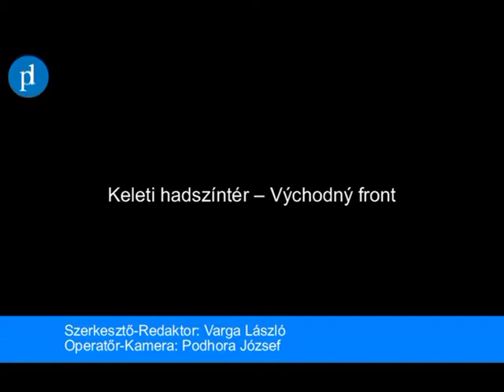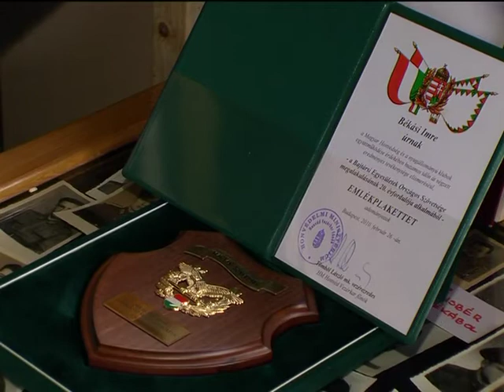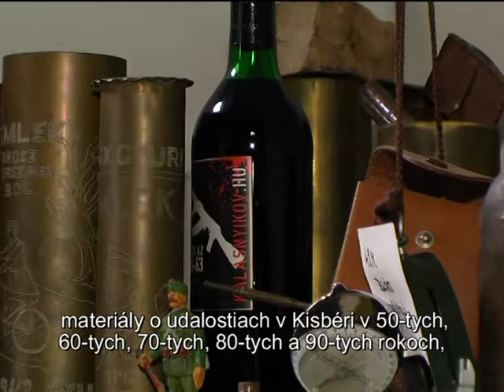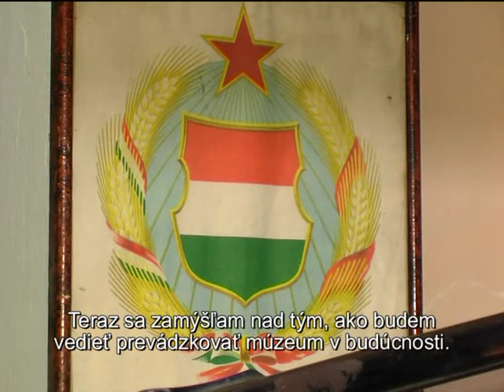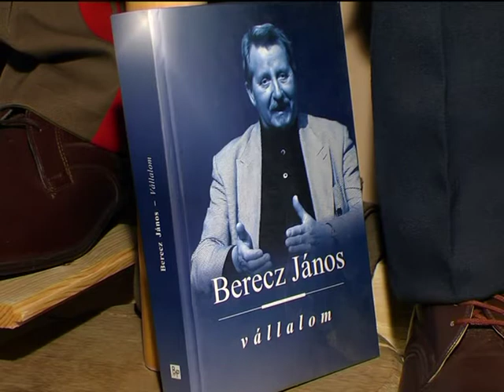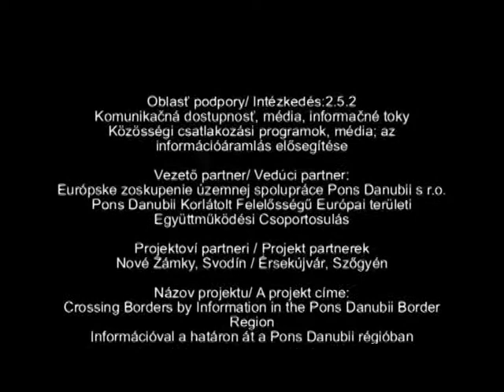PD TV: Keleti hadszíntér -- Východný front